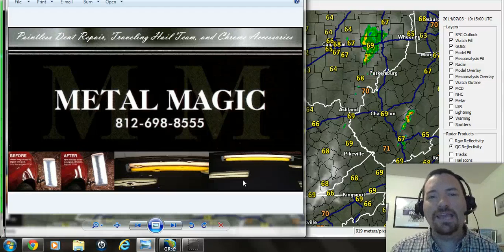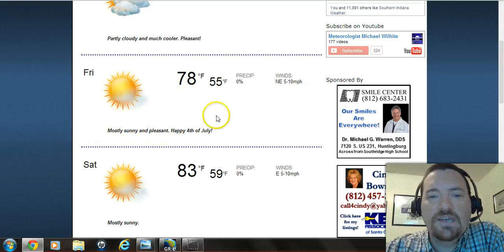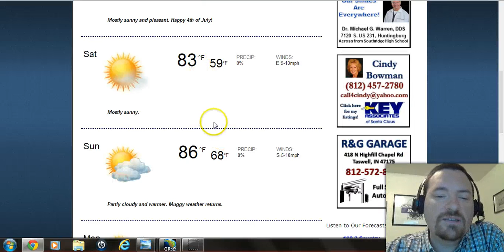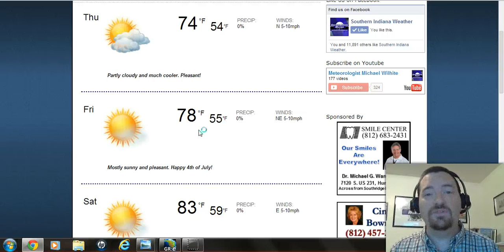7-3-2014 Holiday Weekend Update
Meteorologist Michael Wilhite brings you a beautiful holiday weekend forecast, along with an update on Hurricane Arthur, which is poised to make landfall along the North Carolina coast Friday.